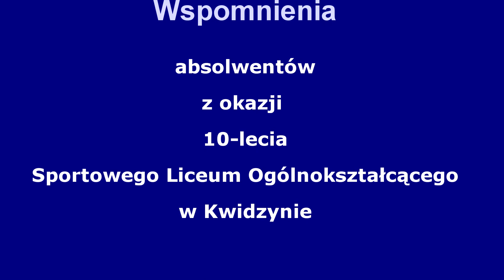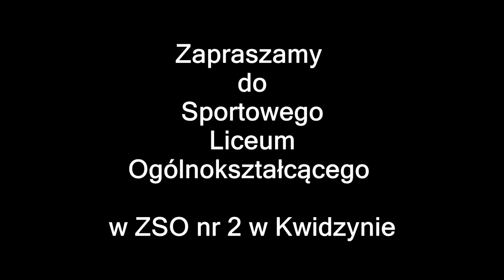Absolwenci SLO o szkole